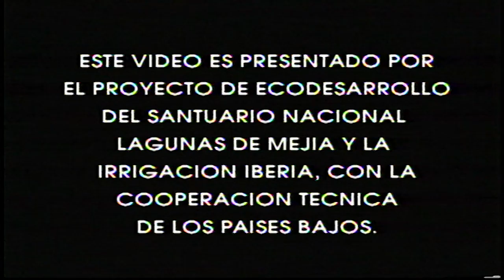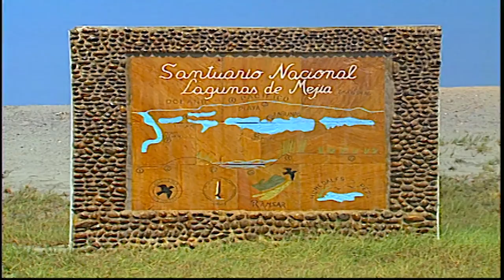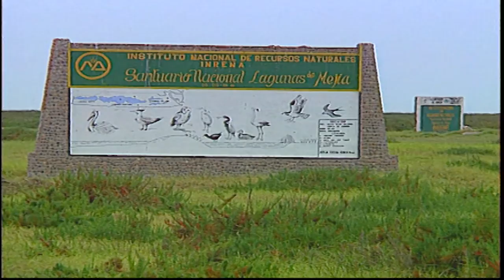Santuario Nacional Lagunas de Mejía